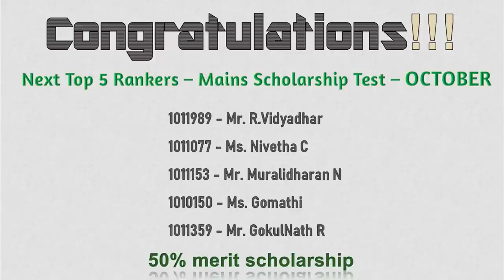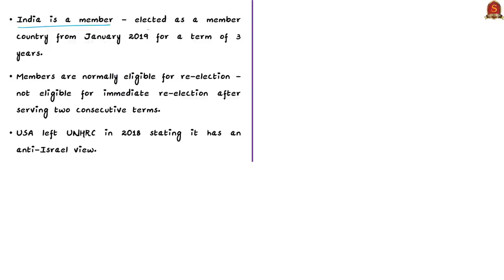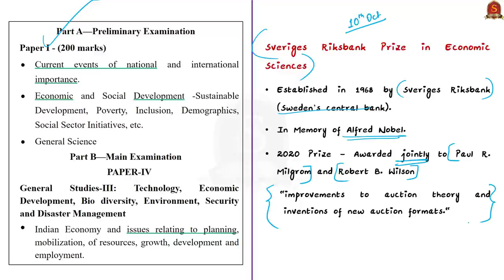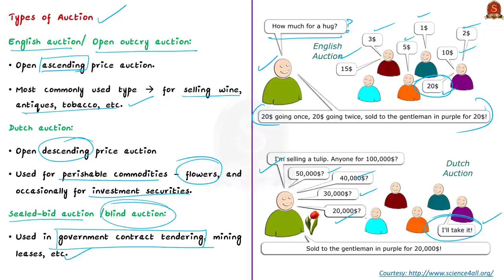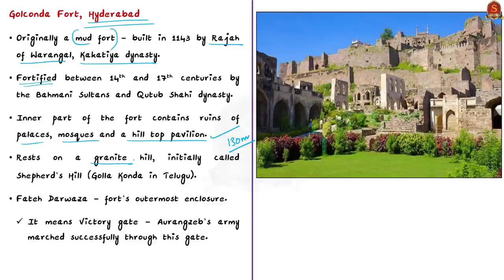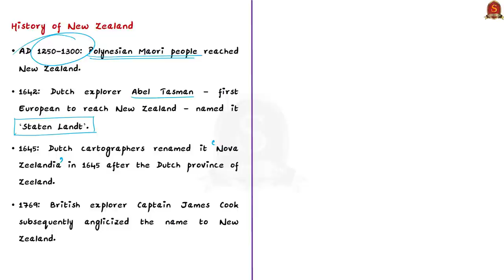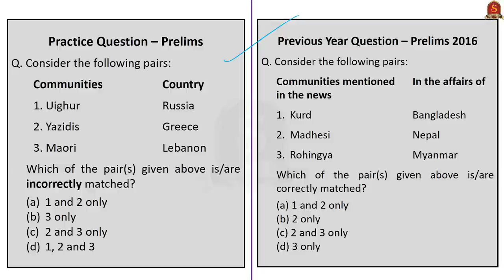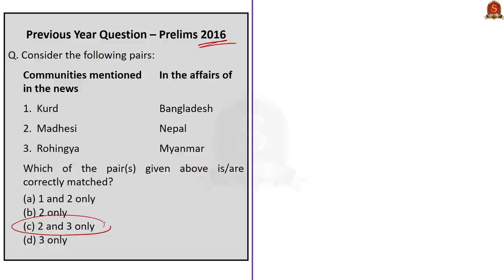Mains Scholarship Test 2020 - RESULTS ||18th October 2020 || The Hindu Daily News Analysis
We are happy to announce the results for Mains scholarship test 2020 - October.
►►Link for the results of OCTOBER Mainstorming Scholarship Test 2020

►►Introduction - 0:00
►►List of Topics - 2:00
►►Time Stamping of news articles:
1. A work-in-progress campaign for rights - 02:06
2. Reinventing auctions for the real world (FAQ) - 9:17
3. Rain ravages portions of Golconda Fort - 18:58
4. New Zealand PM Ardern wins historic re-election - 21:28
5. Jacinda Ardern promises to govern for all New Zealanders - 21:28
6. But where are the people? - 26:31
7. New superconductor - 32:01
8. Prelims Practice Questions - 34:33
      i. Question on Communities and countries.
     ii. 2016 Prelims Question on Communities and countries.
    iii. Question on Golconda fort

Important topics such as AuctionTheory UNHRC GolcondaFort Superconductors PeoplesBiodiversityRegister NewZealand are vividly discussed in UPSC Civil Services Exam Perspective in this video, with a special Practice cum Revision session in the end.